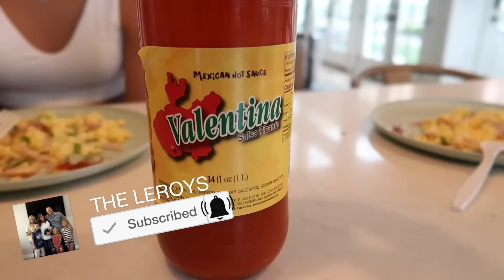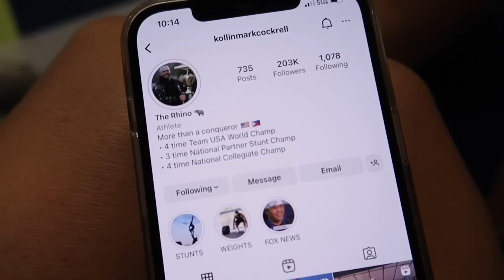What??? Reese is flying for cheer now? | Level 4 Tumbling Skills | The LeRoys